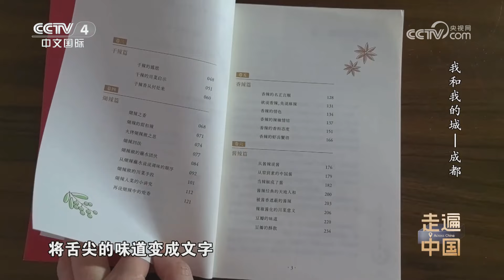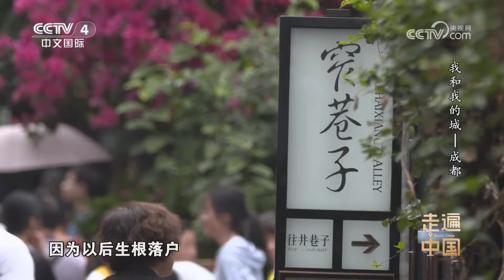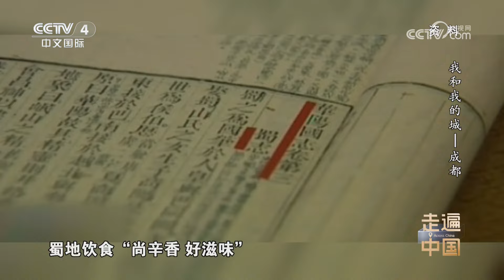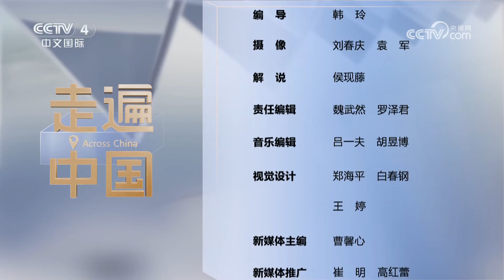《走遍中国》 20240208 我和我的城——成都|CCTV中文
本期节目主要内容：
    一杯清香的盖碗茶，一出泼辣幽默的川剧，晒晒太阳，摆摆龙门阵，休闲与安逸似乎总是成都的主题。而这其中，美食更是这座城市恒久不变的主题。石光华，成都著名的美食作家，在他的笔下，成都的美食不仅活色生香，而且滋养出这座城市独一无二的人文气质。
（《走遍中国》 20240208 我和我的城——成都）